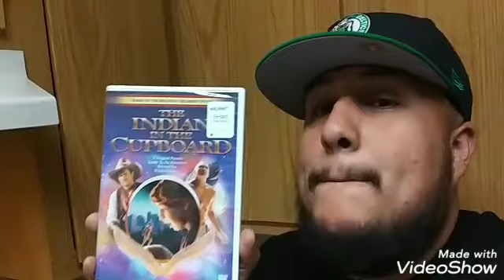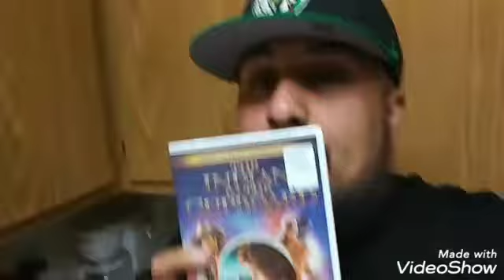FEELS GOOD TO DO THIS AGAIN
@ARSENIO VELASQUEZ

LIVE LAUGH BE KIND

FOLLOW MY WIFE ON INSTAGRAM

FOLLOW HER ON FACEBOOK
@MARLENE MAKEUP&HAIR ARTIST